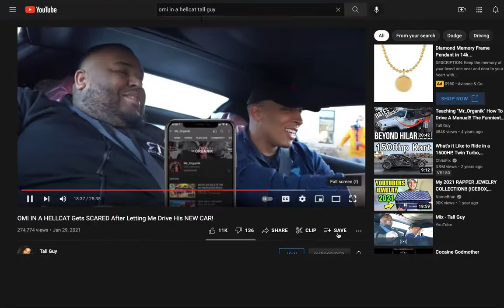Tall Guy and Omi Roast Mr. Organik! "His Sombrero Got Knocked Off.." Mr. Organik, Dance Clown!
Please consider a small donation to help our channel continue pumping out shocking and quality content!

Thank You Team Vendetta!

Consider a small donation to help our channel continue pumping out shocking,  explicit and quality content! Because of the Explicit Nature of the content--we will not be monetized! We depend on your contributions and support. Thank you Vendetta Fam!